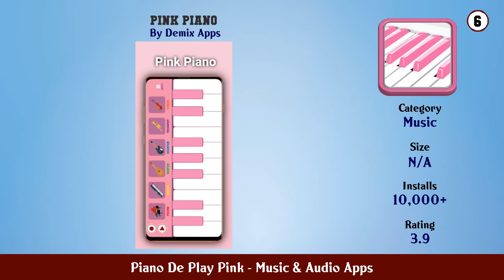Top 10 Piano De Play Pink Android Apps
In this video we have listed Top Piano De Play Pink Android Apps. This video is for information and reference purpose only.